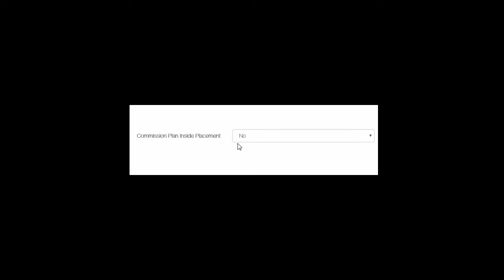Commission Plan Inside Placement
This is a video that explains how to set the Internetnextstep.com (INS) MLM Software configuration switch called "Commission Plan Inside Placement" in the INS MLM Software.

Consulting Ltd. Your world wide leaders in Multi-Lingual, Multi-Currency, and Highly Scaleable MLM Software, and the MLM Auto Prospecting System.